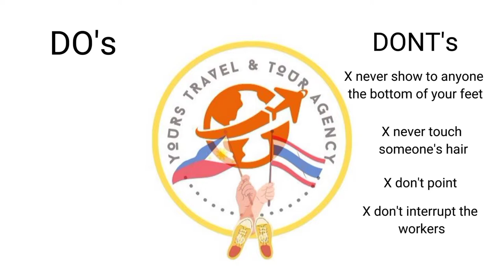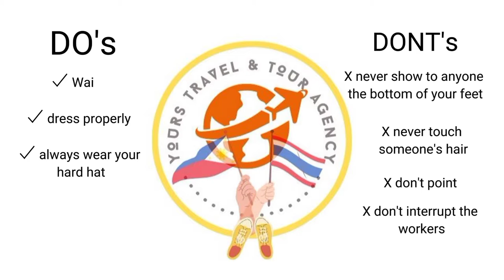Virtual Tour Guiding in Sanctuary of Truth in Pattaya, Thailand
Final Requirement in FORIEGN LANGUAGE 2

The Sanctuary of Truth is an unfinished museum in Pattaya, Thailand. Designed by the late Thai businessman Lek Viriyaphan in the Ayutthaya style.